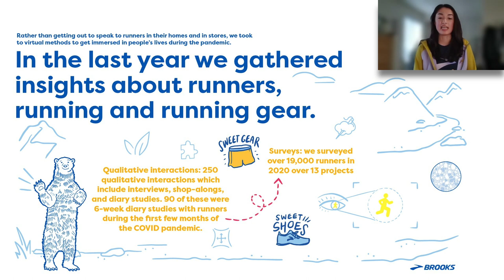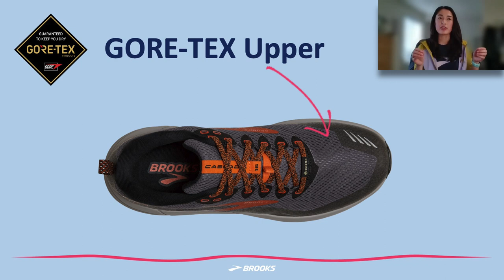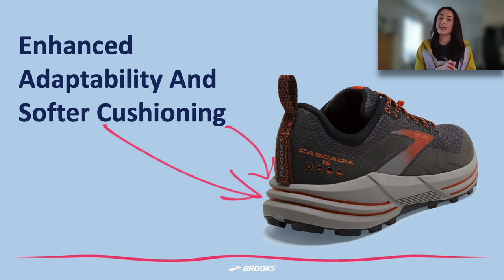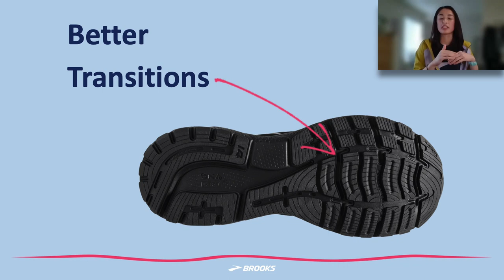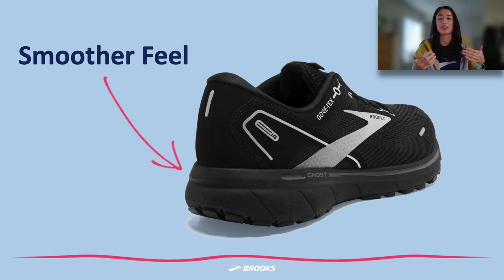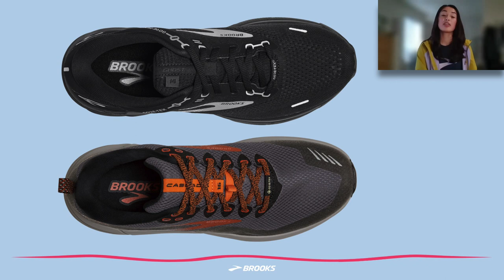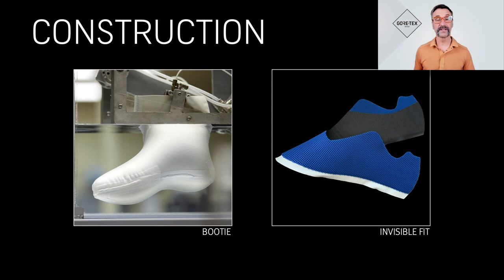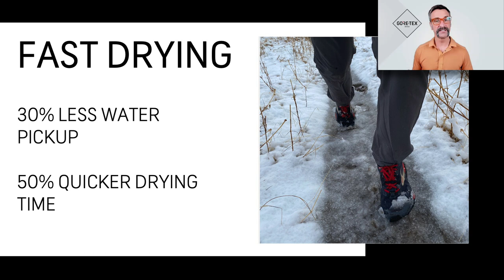GORE-TEX Brand Experience More Tour + Spring 22 Brooks Footwear: CASCADIA 16 GTX & GHOST 14 GTX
Join the GORE-TEX Brand Experience More Tour for a conversation with Brooks Northwest Running Guru, Tatiana.

With Tatiana we will explore the new CASCADIA 16 GTX & GHOST 14 GTX, both available in Spring 2022, and both featuring GORE-TEX Invisible Fit Technology.